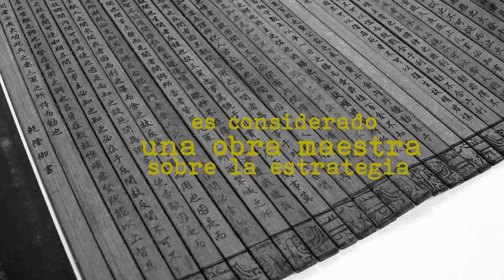Sun Tzu: El poder de la paz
El libro "El arte de la guerra" no enseñó el poder de la paz.